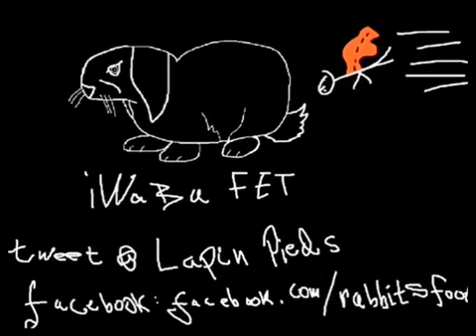Pokemon Emerald Walkthrough w Lapin Ep 79 This Gym Is Easy To Figure Out